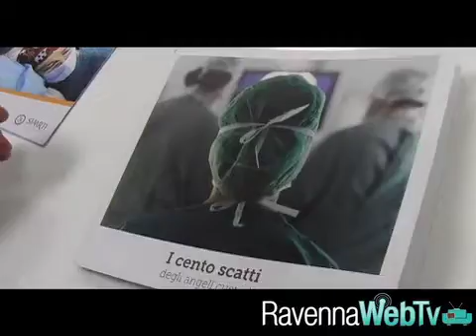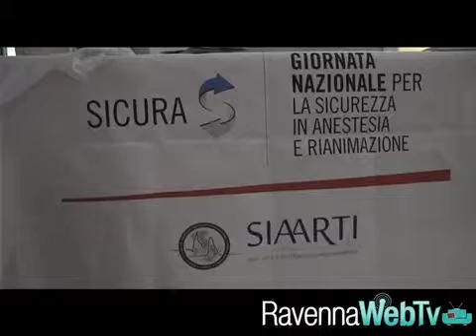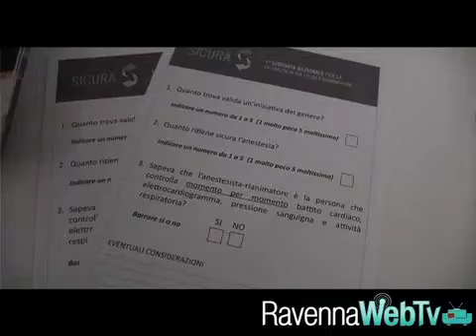Porte aperte in anesteia 01 03 2014